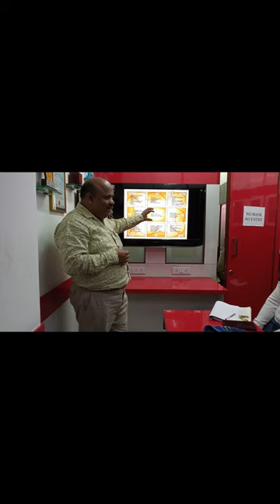About Interior Designing